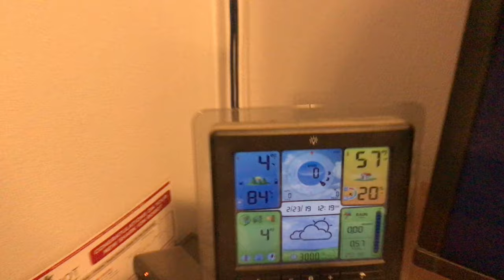Hunting Below ZERO temps. SUCCESS Finally. Long drive. 2° below zero. 2/23/2019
It has been a couple years since I actually saw below zero up here and knew was or may be the last shot this season. Did not think I would actually find it but I did and not just 1 below but 2 below. Was so amazing. It is 1 degree at my house right now. I drove all over town and to Onyx Summit to try and find below zero temps. And as I said I did.